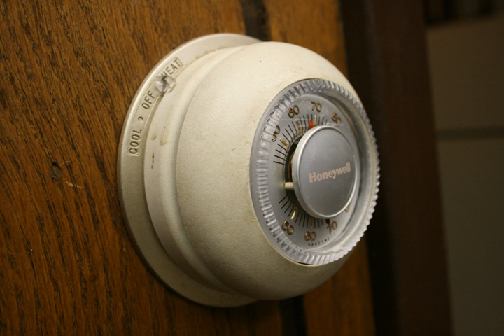Thermostat | Wikipedia audio article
00:01:13 1 Overview
00:02:01 2 Construction
00:04:37 3 Sensor types
00:05:30 4 History
00:07:17 5 Mechanical thermostats
00:07:34 5.1 Bimetal
00:08:45 5.2 Wax pellet
00:08:54 5.2.1 Automotive
00:10:25 5.2.2 Shower and other hot water controls
00:11:03 5.3 Analysis
00:12:00 5.4 Gas expansion
00:12:34 5.5 Pneumatic thermostats
00:14:40 6 Electrical and analog electronic thermostats
00:14:51 6.1 Bimetallic switching thermostats
00:15:52 6.2 Simple two wire thermostats
00:18:34 6.2.1 Millivolt thermostats
00:20:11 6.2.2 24 volt thermostats
00:22:57 6.2.3 Line voltage thermostats
00:24:35 7 Digital electronic thermostats
00:27:29 8 Thermostats and HVAC operation
00:27:39 8.1 Ignition sequences in modern conventional systems
00:29:23 8.2 Combination heating/cooling regulation
00:30:59 8.3 Heat pump regulation
00:33:47 8.4 Thermostat location
00:34:53 8.5 Dummy thermostats
00:35:27 9 See also
00:35:42 10 Notes and references
00:35:52 11 External links

- Socrates

SUMMARY
A thermostat is a component which senses the temperature of a physical system and performs actions so that the system's temperature is maintained near a desired  setpoint.
Thermostats are used in any device or system that heats or cools to a setpoint temperature, examples include building heating, central heating, air conditioners, HVAC systems,  water heaters, as well as kitchen equipment including ovens and refrigerators and medical and scientific incubators. In scientific literature, these devices are often broadly classified as thermostatically controlled loads (TCLs). Thermostatically controlled loads comprise roughly 50% of the overall electricity demand in the United States.A thermostat operates as a "closed loop" control device, as it seeks to reduce the error between the desired and measured temperatures. Sometimes a thermostat combines both the sensing and control action elements of a controlled system, such as in an automotive thermostat.
The word thermostat is derived from the Greek words θερμός thermos, "hot" and στατός statos, "standing, stationary".